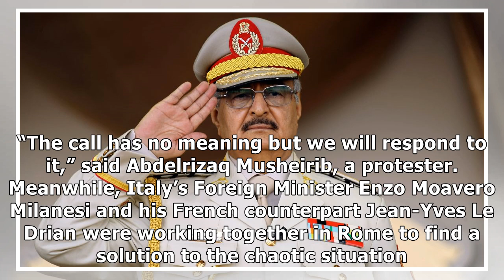Trump Offers Libya's Field Marshall Haftar US Support